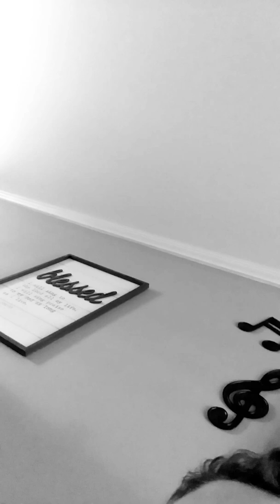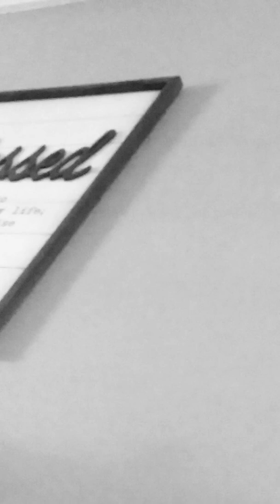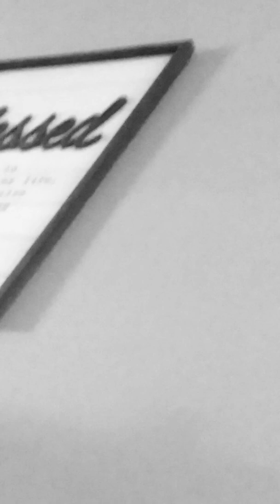I'm on a brake